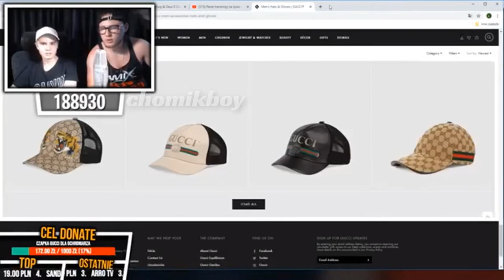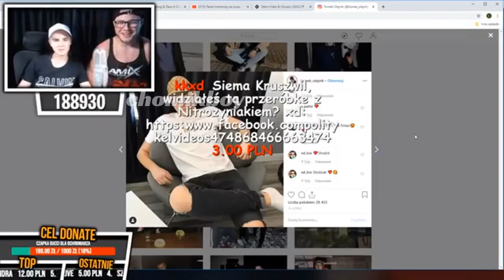Tomek Olejnik ukradł Kruszwilowi ...